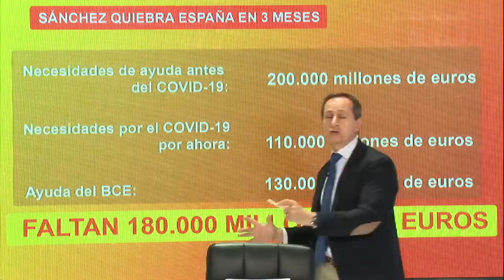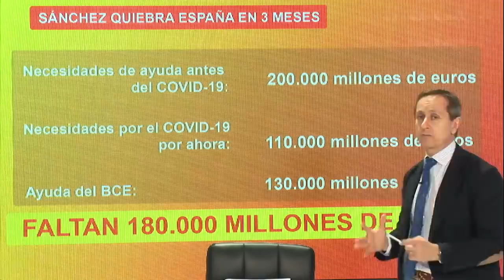CARLOS CUESTA: SÁNCHEZ HA LLEVADO A ESPAÑA A LA QUIEBRA, NECESITAMOS UN RESCATE DE 300.000 MILLONES